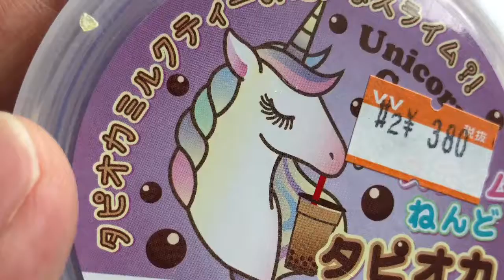タピオカミルクティーみたいなスライム【asmr】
タピオカミルクティーみたいなスライムの音フェチ動画です。